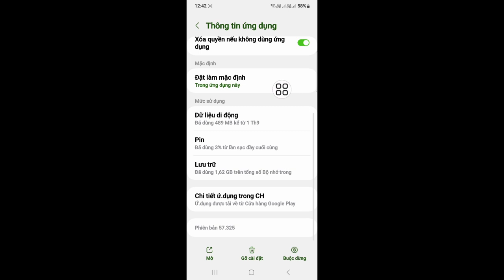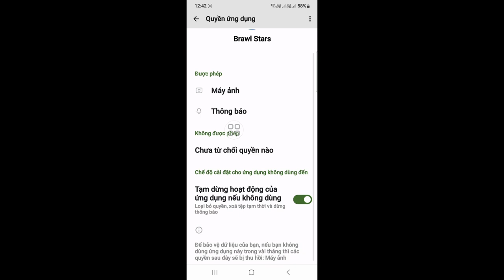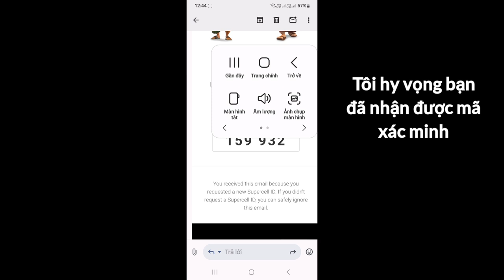Cách sửa lỗi Brawl Star Supercell ID Verification Code Not Received Issue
Video này tôi sẽ chỉ cho bạn cách sửa lỗi Brawl Star Supercell ID Verification Code Not Received Issue | Sẽ chỉ cho bạn quy trình dễ nhất để

Vì vậy, hãy tiếp tục xem toàn bộ video mà không bỏ qua để tìm hiểu 2 cách sửa lỗi Brawl Star Supercell ID Verification Code Not Received Issue

Brawl Star#verification#code